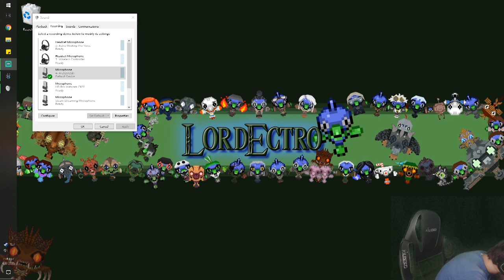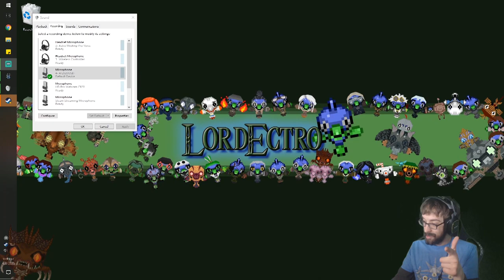Re-Learning How to Go Primal! – Starcraft 2 Stream 8 – LordEctro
We continue to learn from the Primal Zerg, which may or may not be also related to eating them all as they try to eat us. After that we begin our reclaiming of Char and the invasion of a Zerg-Protoss Hybrid Science Station, which allowed us access to some strange and interesting new units I don’t quite understand.